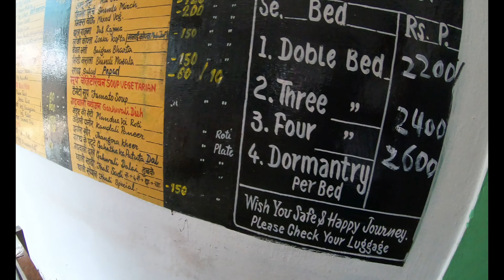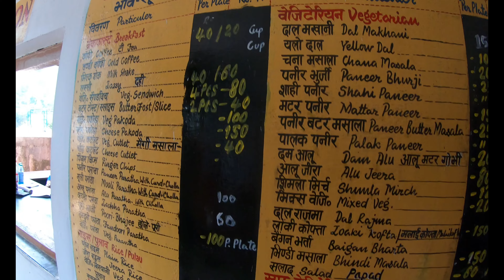BEST PLACE FOR FOOD AND STAY BETWEEN THE ROUTE TO KEDARNATH DHAM || DELHI TO KEDARNATH ON BIKE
This video will show you my trip from Delhi to Kedarnath on Bike. In this video you will find out how you can travel from Delhi to Kedarnath on bike. This video will give you the complete information about the place where you can stay while travelling to Kedarnath dham uttarakhand. If you are planning to visit Kedarnath Dham on Bike then you should watch the video for complete information.

Is video mai apko dekhne ko milega ki ap kaha par ja sakte hai kedarnath dham jate waqt khane aur rehne ke lie. Ye video apko puri jankari dega agar aap kedarnath jane ka plan bana rahe hai ki ap kaha reh sakte hai aur kaha par khana kha sakte hai. Agar aap kedarnath jane ka plan bana rahe hai to apko ye video jarur dekhna chahie.

Like the video, tell us your views in comment section, share the video among your friends and family.

Keep supporting.